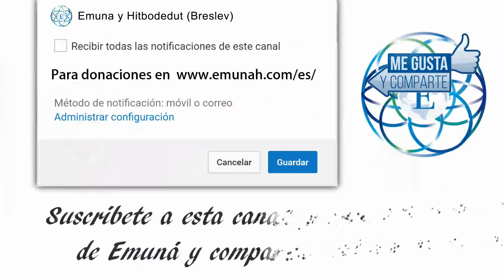Una bendición para encontrar nuestro camino individual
En este video Rav Dror nos enseña que debemos comenzar a trabajar en todas aquellas áreas donde podemos hacer un avance, incluso uno pequeño, ya que a través de estos pequeños éxitos y logros vamos obteniendo la fuerza y el poder para continuar en nuestro camino espiritual, y lograr alcanzar esos lugares que hoy crees que están totalmente fuera de tu alcance. Debes comenzar por aquellas cosas que alegran y hacen bien a tu alma. De esta manera puedes comenzar a adentrarte en el mundo de la Torah, paso a paso. Rav Dror nos bendice para que abramos nuestros corazones y nuestros ojos y nos dé la inspiración interna para que podamos decidir ir todo nuestro camino bajo el alero de nuestra voluntad y nuestro propósito.